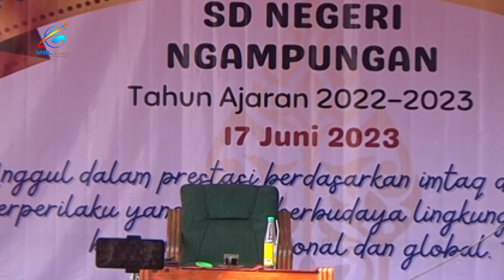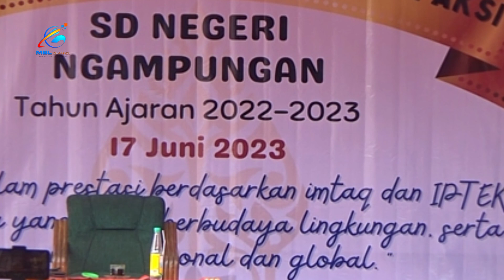Ngaji Bareng KH. Nur Muhammad Habibillah-Purnawiyata Kls VI SDN Ngampungan Bareng 2023